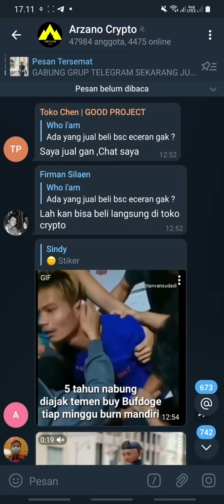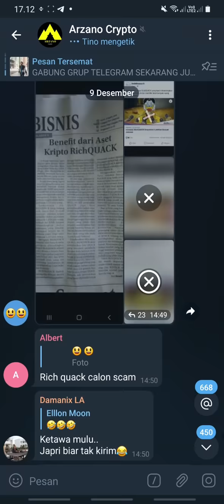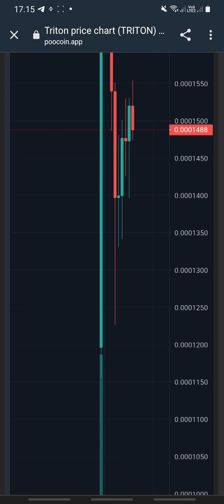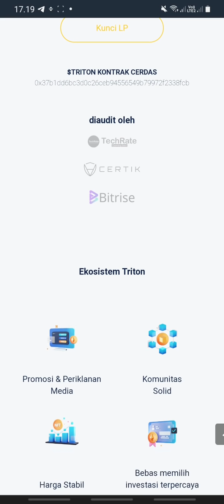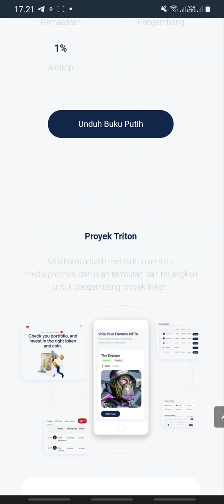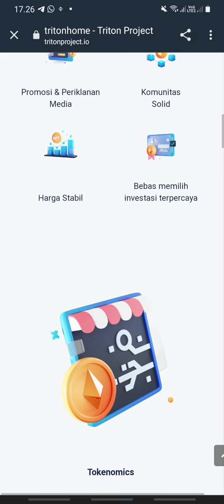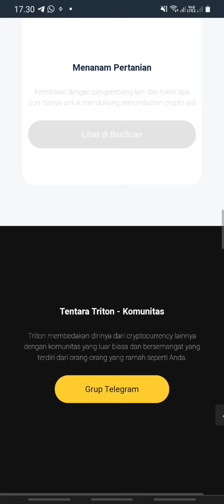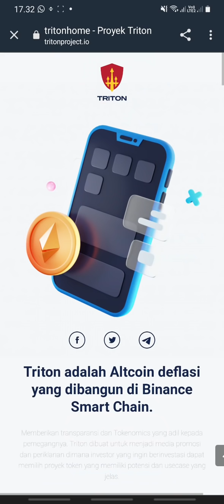BAKAL LANGKA NIH !! SUPPLY NYA CUMA 500 JT TOKEN - GAK SAMPE 1 BULAN SIAP BURN SAMPAI 49% - TRITON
Triton adalah Altcoin deflasi yang dibangun di Binance Smart Chain.

Memberikan transparansi dan Tokenomics yang adil kepada pemegangnya.

Triton diciptakan untuk menjadi media promosi dan periklanan dimana investor yang ingin berinvestasi dapat memilih proyek token yang memiliki potensi dan kasus penggunaan yang jelas.

0x37b1dd6bc3d0c26ceb94556549b79972f2338fcb

Ayo Kita Vote 🥳

Coinmarketcap :
Coming Soon

CoinGecko :
Coming Soon